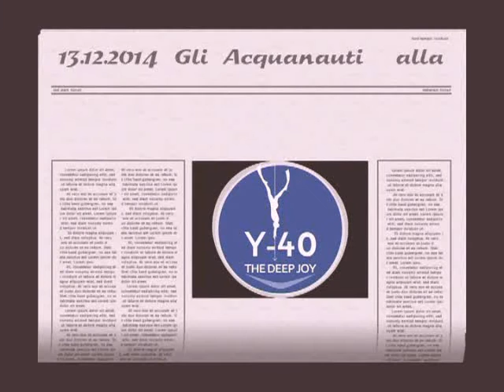Gli acquanauti alla Y-40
Un Sabato come tanti passato diversamente